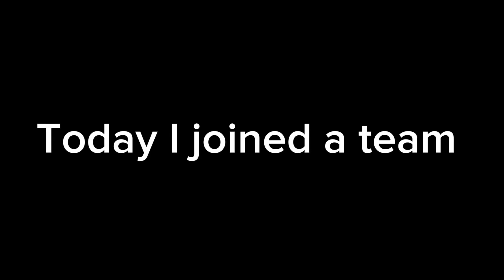Today I Joined a team